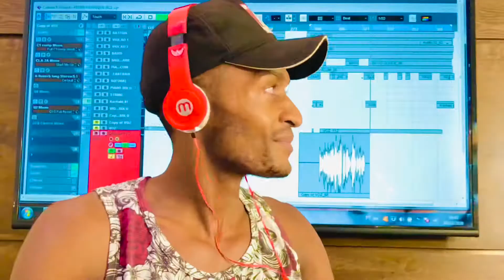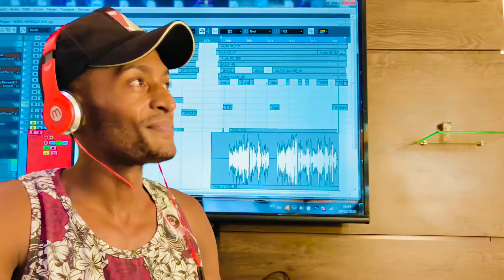FRENTISTA - Pedro Henrique (ensaio)